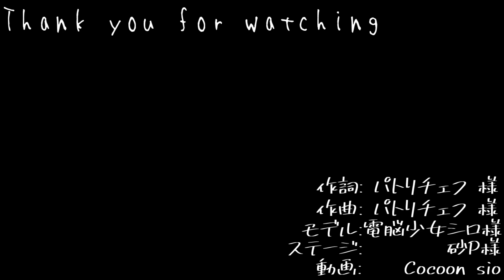【MMD】ごんごんともっちーでエンゼルフィッシュ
どうも～Cocoonのsioです～♪
最近ずっとエンゼルフィッシュを聞いていたので、ノリと勢いだけで作りましたｗ

モデル
電脳少女シロ様

ステージ
砂P様

モーション
エバ様

カメラ
PureArrow様 （Cocoon）

Cocoonというグループ名でPureArrowさんとnyeさんそして新しくメンバーになったsioは別垢になりますが3人でMMD動画を投稿しています♪
基本的には全員で1つの動画を作っているわけではなく各々で動画を作ってます♪